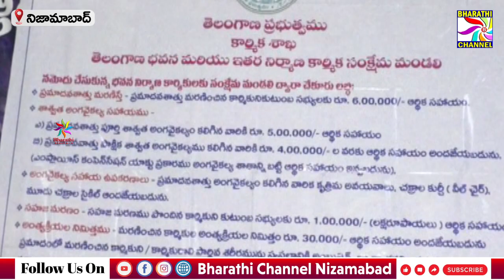తెలంగాణా భవన మరియు ఇతర నిర్మాణ కార్మిక సంక్షేమ మండలి సమావేశం || Bharathi Channel || Nizamabad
తెలంగాణా భవన మరియు ఇతర నిర్మాణ కార్మిక  సంక్షేమ మండలి సమావేశం
 || Bharathi Channel || Nizamabad ||